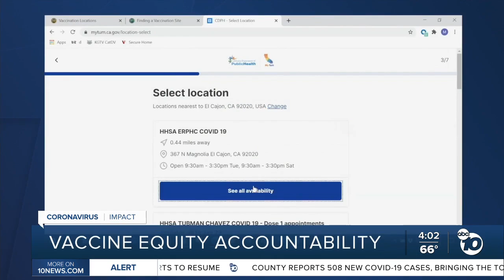California plans for more vaccine equity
California's new plan to set aside 40% of available vaccines for those living in certain zip codes was welcome news to groups who've been trying to get more at-risk people vaccinated.